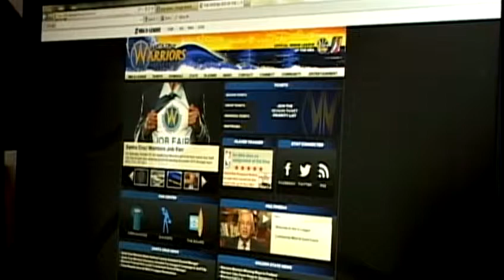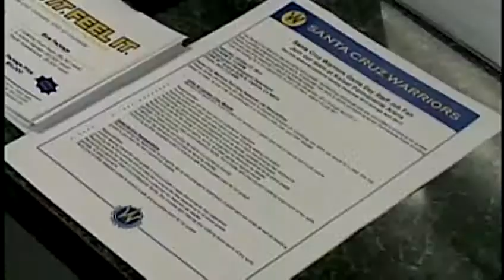Santa Cruz Warriors hiring 100 employees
The Golden State Warriors' Development-league team is holding a job fair in Capitola.